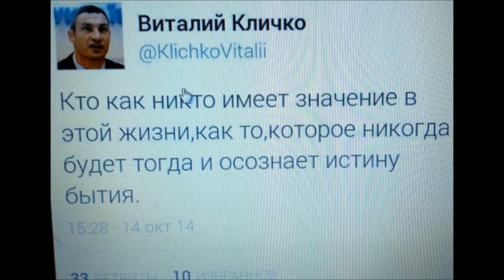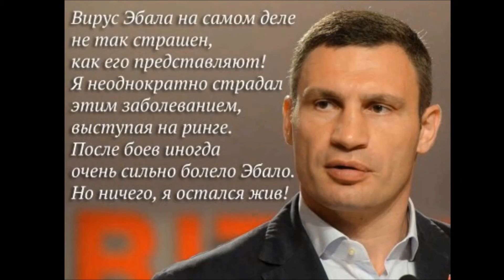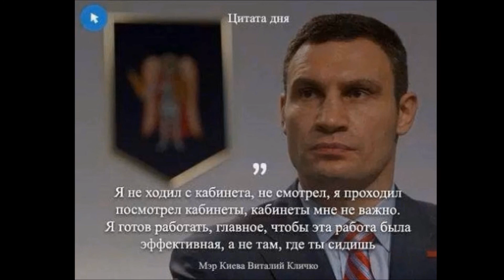Мемы с Виталием Кличко 2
Представляем вашему вниманию подборку смешных мемов с участием видного политического деятеля Украины Виталия Владимировича Кличко! Все популярные крышесносные цитаты и фразы от бывшего боксёра Виталия Кличко давно покорили сердца всех живущих на земле, особенно его самого, таким образом распространившись и в виде смешных видео-мемов в YouTube.
Музыкальная композиция: Quincy Jones - Soul Bossa Nova (1962)